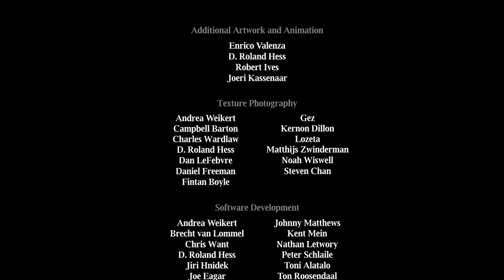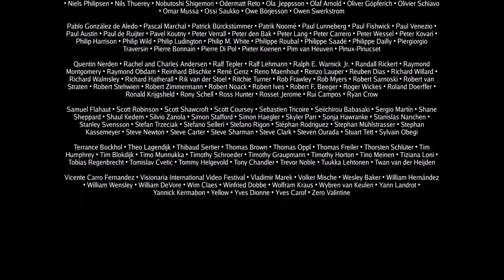Elephants Dream [ Interlingua subtitulate ] [ HD ]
Subtitulos per Pakkaphon Sae-Chiew

Elephants Dream (Le sonio del elephantes) es le historia de duo personas estranie explorante un machina capriciose e apparentemente infinite. Le plus vetule, Proog, age como un guida e un protector, felicemente demonstra le vistas e le periculos del machina a Emo, su protégé initialmente curiose sed crescentemente skeptic. A mesura que lor viage se displica, nos discoperi indicios que le machina non es omne lo que Proog pensa que illo es, e su guidar les carga de un aspecto plus desperate.

Elephants Dream es un historia super communication e fiction, create tenacemente sin limites como le prime 3D "Open movie" animate del mundo. Le film mesme es distribuite sub le licentia Creative Commons, insimul al integritate del filas de production usate pro crear lo (approximativemente 7 Gigabytes de datos). Le software usate a crear le film es le libere/open source suite de animation Blender insimul a altere softwares open source, assi permitte le film a esser recreate, remiscite e re-proponite con solmente un computator e le datos in le DVD o discargate.